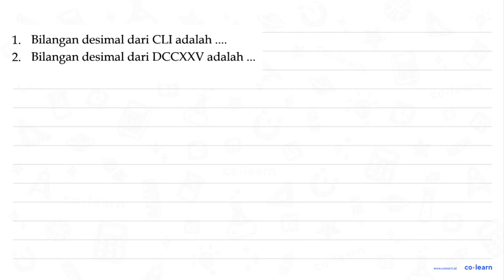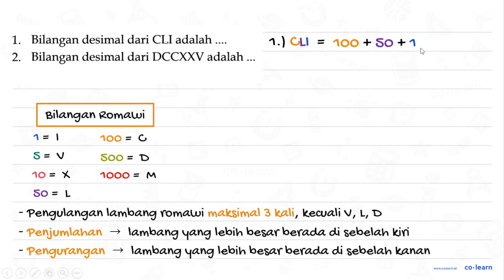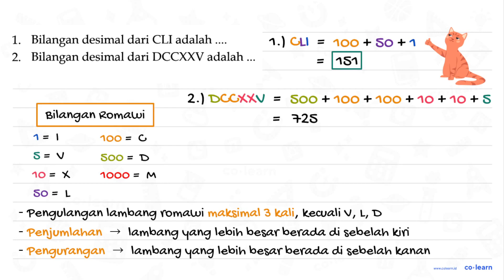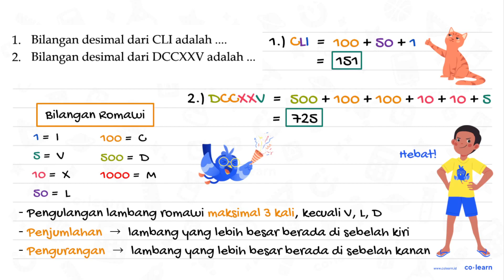1. Bilangan desimal dari CLI adalah 2 Bilangan desimal dari DCCXXV adalah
1. Bilangan desimal dari CLI adalah 2 Bilangan desimal dari DCCXXV adalah

00:00 : Bedah Soal
01:00 : Konsep, rumus dan pengertian Menuliskan Bilangan Romawi ke Bilangan Asli
01:18 : Langkah penyelesaian soal
02:03 : Jawaban akhir
02:33 : Penutup